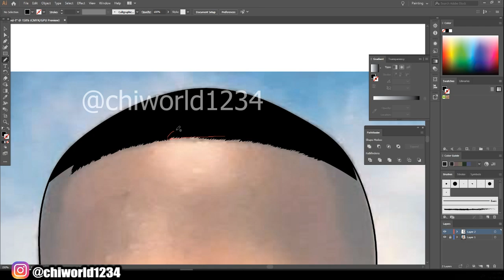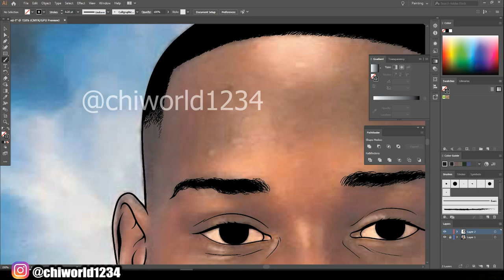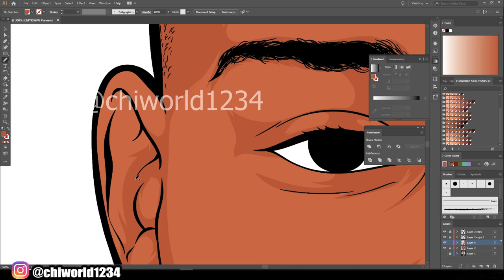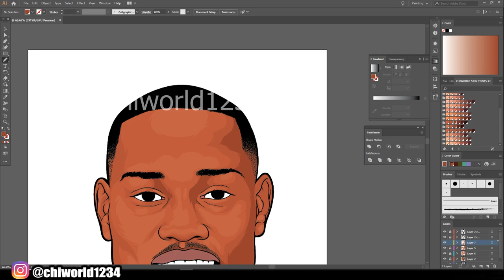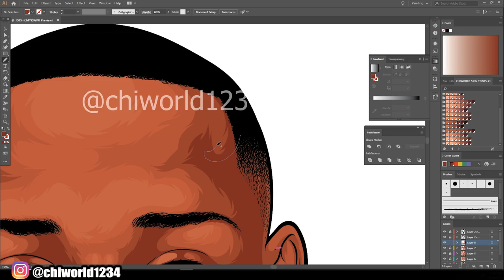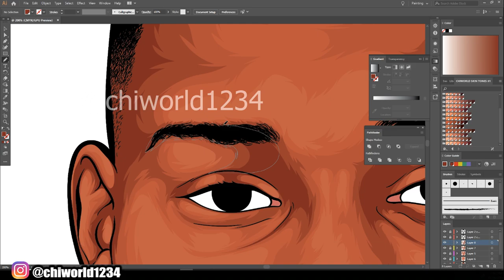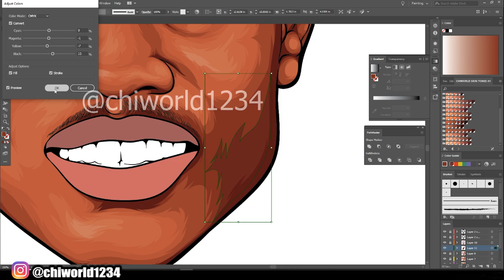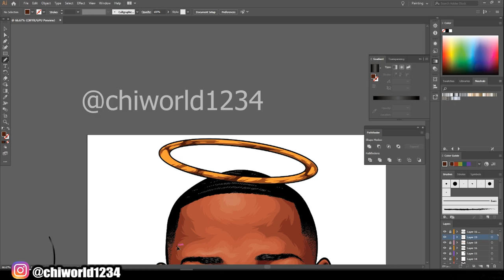Ahmaud Arbery - Cartoon Speedart / Adobe Illustrator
😡I’m tired of racist ass people assuming that every Black Man fit the Description of a criminal and use that as a excuse to kill my people unarmed ‼️ I’m tired of these racist ass cops killing my people unarmed ‼️ I’m tired of our racist ass Justice System because if my people where white this would not be tolerated never ‼️ A white man can raise his child with no worries ‼️‼️ A black man has to raise his child in fear ‼️‼️‼️ I am Mad Sad Angry And Heartbroken how we get treated like we are trash in the land of the free 💔💔💔💔